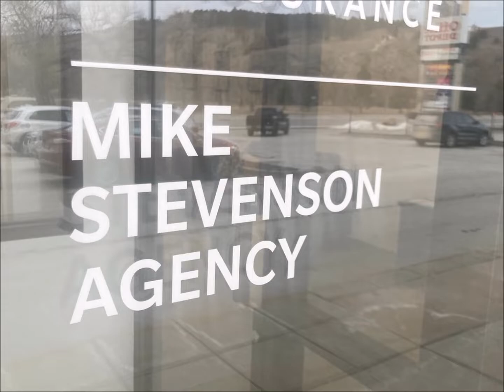Life Insurance for Your Kids!